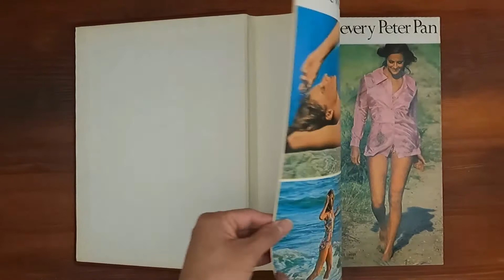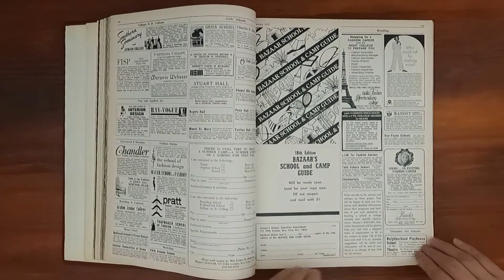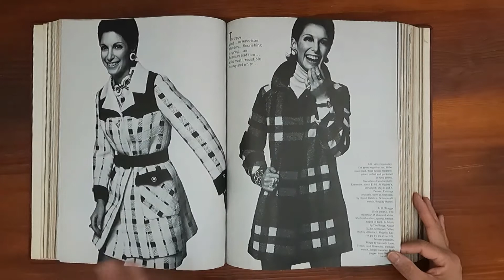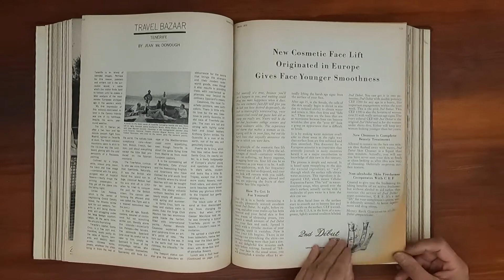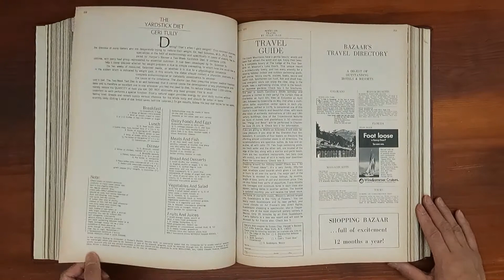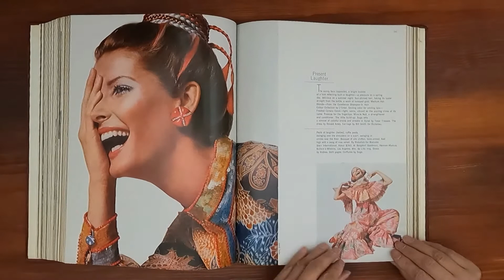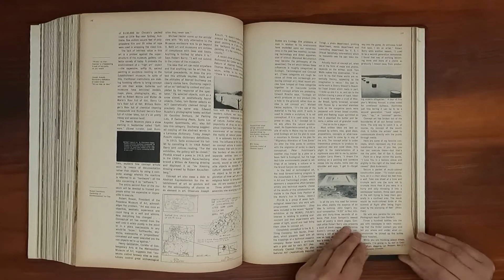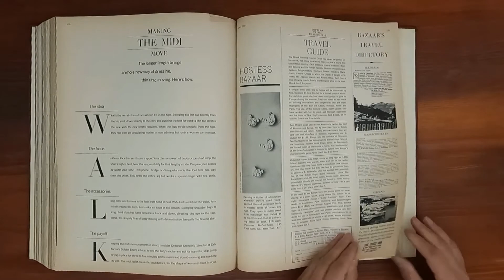1970 January to June ASMR Magazine Flip Through: Harper's Bazaar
Relaxing ASMR sounds from page turning and a step back in time at the same time.   Bound volume of Harper's Bazaar January to June 1970.

0:29  January 1970
6:57  February 1970
15:01  March 1970
24:41  April 1970
32:30  May 1970
39:13  June 1970